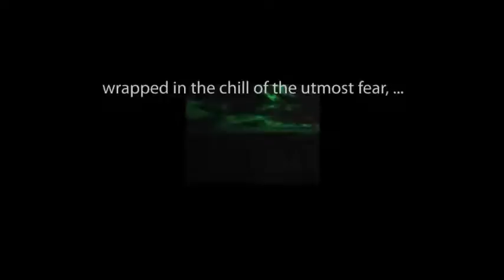CBS Radio Mystery Theater "The Demon Spirit" hosted by E.G. Marshall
A man loses his life and soul in order to claim the woman he desires. He possesses her after his death and her family attempts to exorcise him.